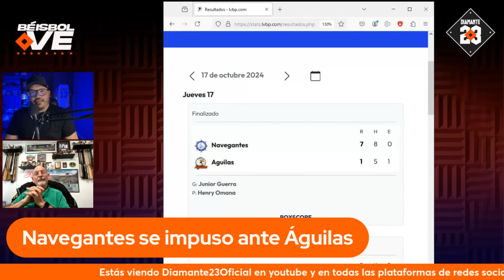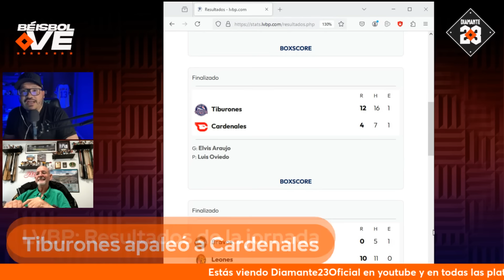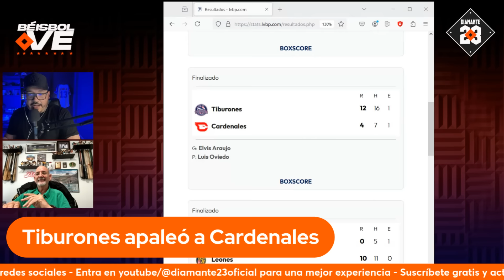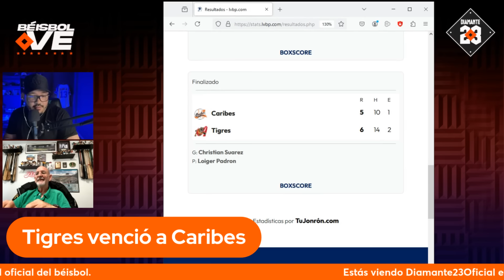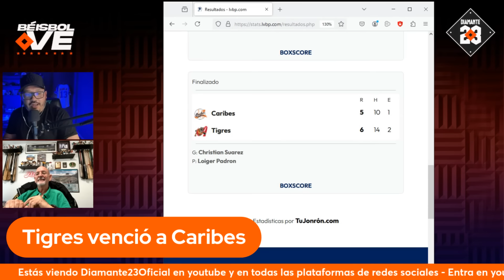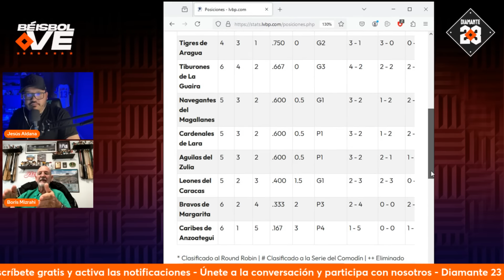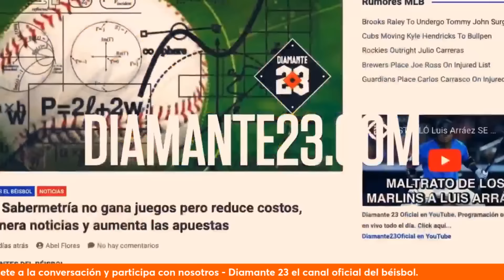RESULTADOS LVBP Navegantes se impuso a Águilas. Leones silenció a Bravos. POSICIONES - BÉISBOL VE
En Béisbol VE, de Diamante 23, junto a Jesús Aldana y Boris Mizrahi.